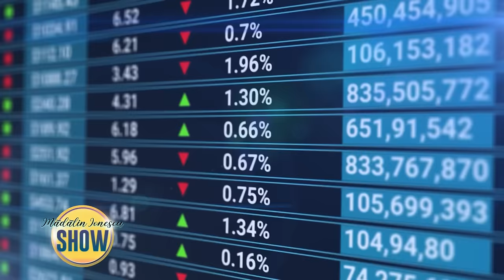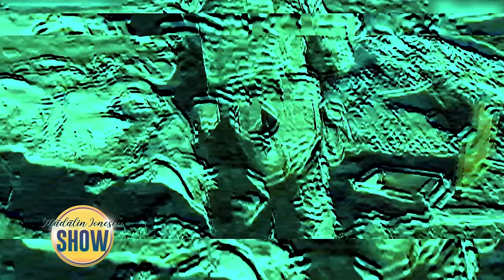Madalin Ionescu Show - Monica Tatoiu - 4 Decembrie 2023 - Partea 1